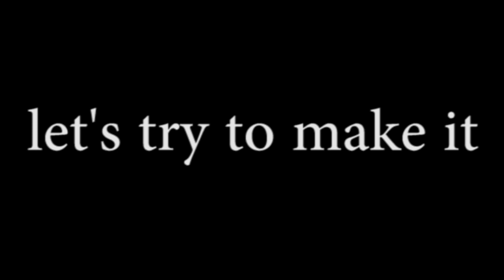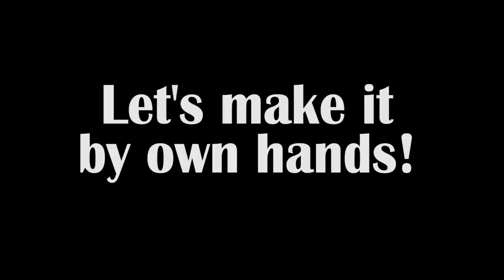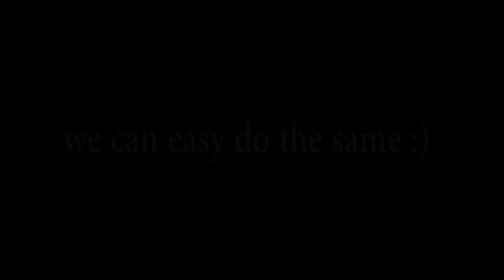MOST FANTASTIC DIY BAG TUTORIALS EVER // Easy Fast Making Purse Bag Ideas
In this video DIY tutorial I show you an easy way to make the cute bags and pouches by own hands from scratch.